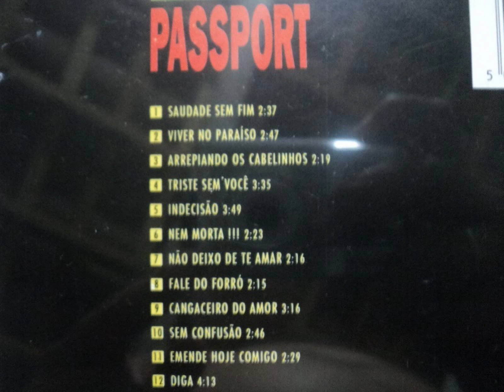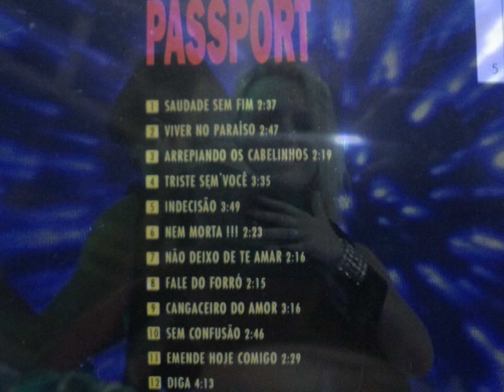FORRÓ DOS ANOS 90 - BANDA PASSPORT, ARREPIANDO OS CABELINHOS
BANDA PASSPORT, ARREPIANDO OS CABELINHOS